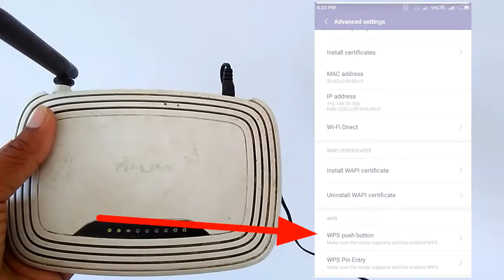How To Connect Any Wifi Without Password | What is WPS | By AllwithG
How To Use WPS Button For Connect WiFi,

Hello Friends,
Is video main aap kishi bhi wifi ko apne phone main connect kar sakte ho any wifi without password.

      Sabhi Routers me WPS ya QSS ka button hota hi hai, bas apko use batton ko do baar push karna hai or aapko apne mobile main Wifi ki setting ko open karna hai. Wifi open karne ke baad advanced setting me jese hi javo ge wahah pe aapko WPS Push Button ka option mil jaayega. Bas use option ko select karo or 30 ya 40 second mein aap apne Android Mobile mein wifi se connect ho javo ge..
Bahot hi Easy hai connect karna.
So ye video pura dekhe puri jaankari ke liye.

Also Search :
1. how to connect to wifi router without password
2. how to connect to wifi without password on android
3. how to connect wifi without password in laptop
4. how to connect wifi without password in android mobile
5. wifi connect without password apk
6. how to connect to my neighbors wifi
7. wifi connect without password software
8. how to connect to wifi without password on android app